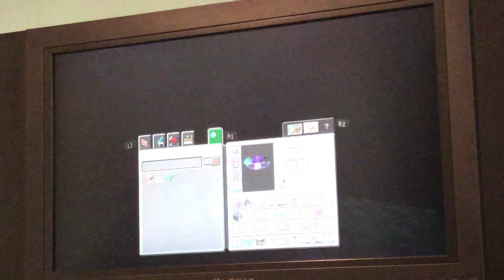3rd Life S17 Episode 68:Monument Destroying